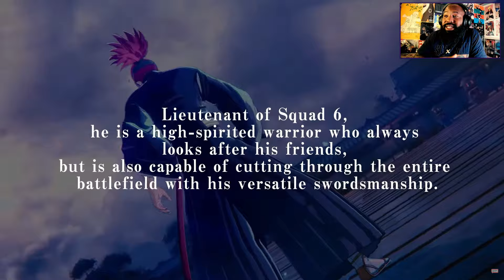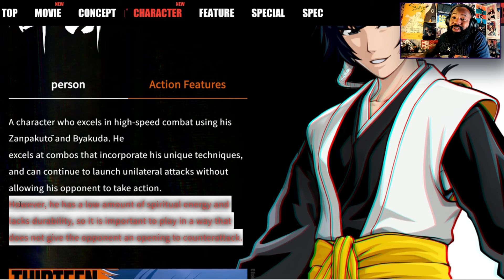SOME BANKAI Have A TIME LIMIT In Bleach Rebirth Of Souls! Renji Abarai NEW Gameplay Breakdown!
Today we look at the newest trailer from Bleach Rebirth Of Souls for Renji Abarai! The range of his Bankai is ridiculous! How strong will this character be?

TimeStamps 🕰️

00:00 - Intro
00:23 - Reaction
01:28 - Move-set Breakdown
04:58 - Slowed Down Watch
06:48 - Soi Fon Extra Detail
07:35 - Final Thoughts